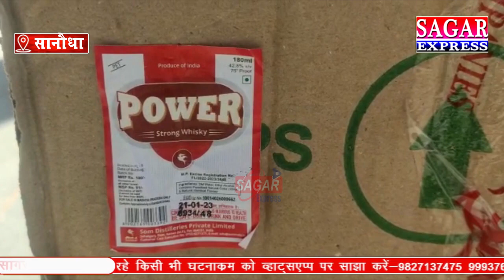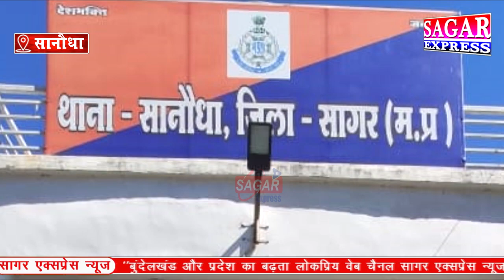सागर में भारी मात्रा में अवैध शराब का जखीरा पकड़ा गया दो आरोपी पुलिस के हत्ते चढ़े